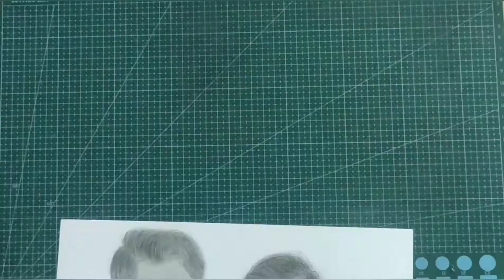Couples Potrait Pencil Drawing Timelapse.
Present : A.R.Kamalesh - Veeriyankottai.
Couples : Jayanth & Arthi. - Kalakam.
Artist : Gulothungan.E